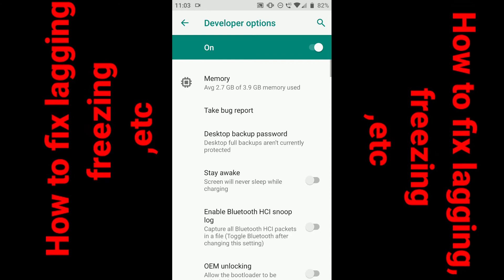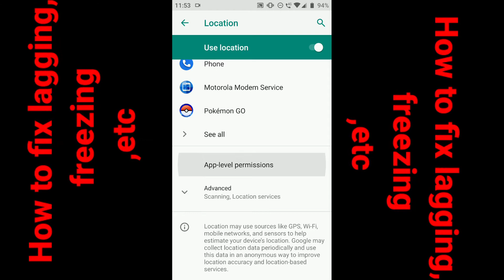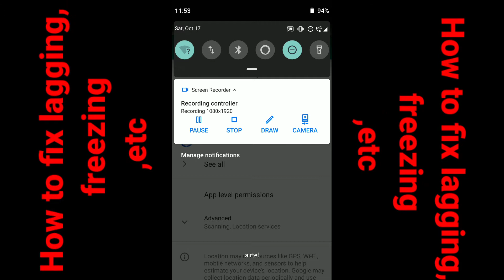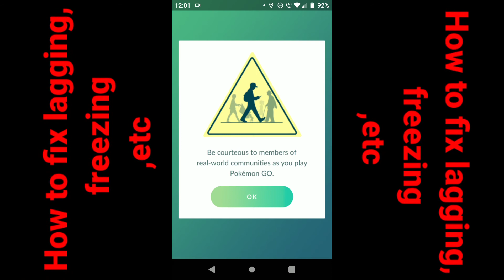How to fix lag in pokemon go, gps signal not found pokemon go,low fps problem and freezing 100%trick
My trainer code in pokemon go is - [ 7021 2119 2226 ] You can send me friend request.